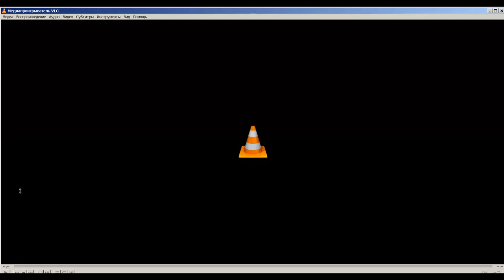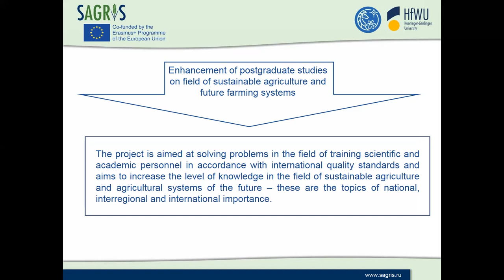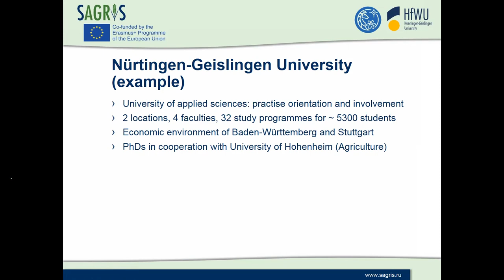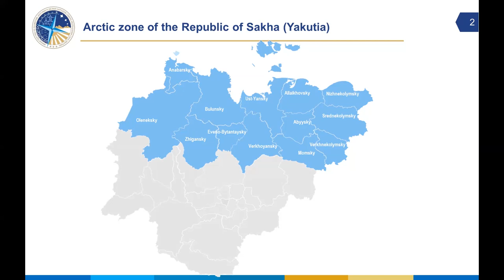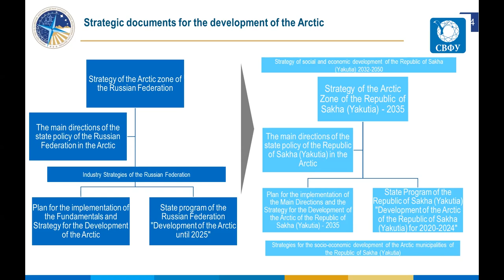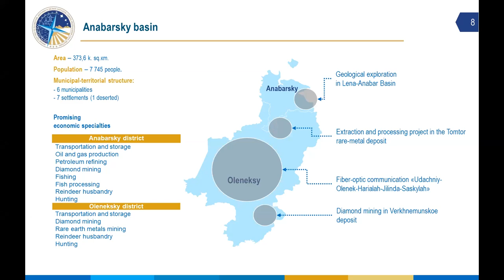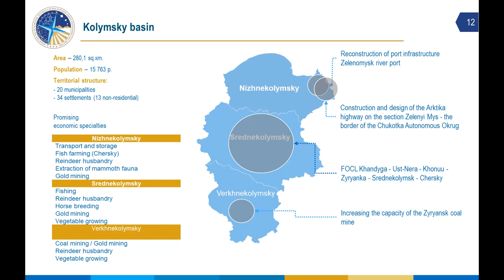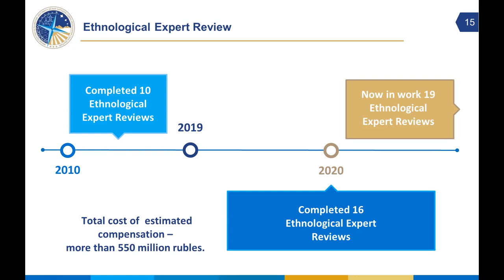Summer school: sustainable development of rural areas 2021